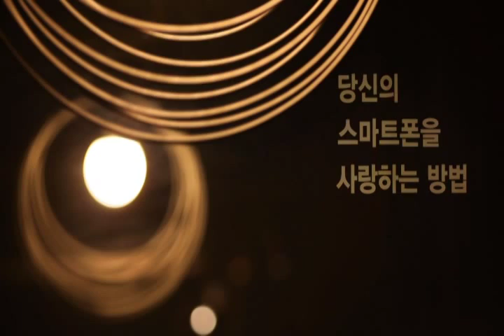"앱(App)으로 여는 세상" 그 남자 그 여자의 이야기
"앱(App)으로 여는 세상"
매주 목요일, 오후 3시 30분 방송!